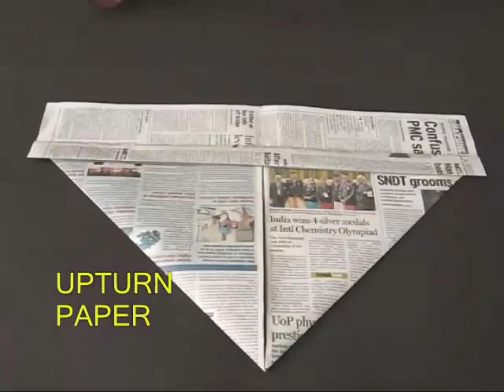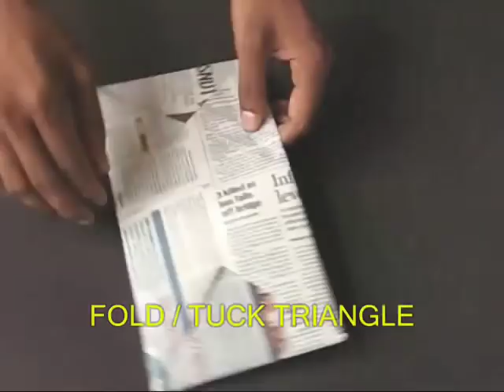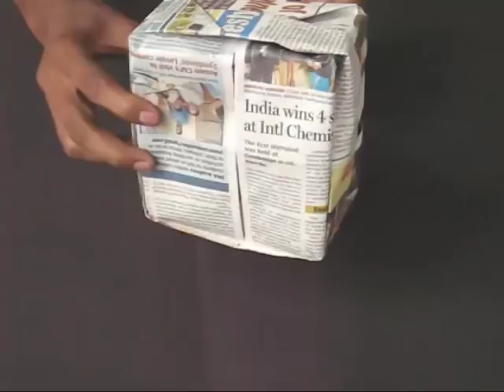Paper Caper | Bhojpuri | Newspaper Caps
Make five different caps from a newspaper.
First fold a double spread paper in half.
Then fold it into a quarter to locate the midline.
Now fold two halves to make a triangular roof.
Fold the rectangular strip first in half and then double it up.
This will be your FIRST cap – a HUGE RAIN CAP.
Then upturn the paper and shut both the doors.
Fold small right angle triangles in both corners.
Fold the flap up to make cap number TWO
This is a PONTIFF’S CAP or a CHEF’S CAP.
Fold the triangular roof down and tuck it in the flap.
This will make the THIRD CAP a NETAJI’S CAP.
Open, flatten and make a square.
Rotate and fold corners.
Now tuck the corners in the pockets.
Open to make a SQUARE CAP.
Fold all 4 corners and make them stand up.
This is the FOURTH BOX LIKE CAP.
Open two flaps to make the fifth GRADUATION CAP.
Make two such square caps.
Make some wonderful toys like the Levitating Pencil.
Place it in one cap and put the other one as the lid.
Gift this BOX to a dear friend. This work was supported by IUCAA and Tata Trust. This film was made by Ashok Rupner TATA Trust: Education is one of the key focus areas for Tata Trusts, aiming towards enabling access of quality education to the underprivileged population in India. To facilitate quality in teaching and learning of Science education through workshops, capacity building and resource creation, Tata Trusts have been supporting Muktangan Vigyan Shodhika (MVS), IUCAA's Children’s Science Centre, since inception. To know more about other initiatives of Tata Trusts, please